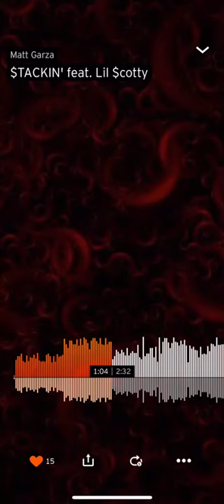Follow him on SoundCloud @matt Garza